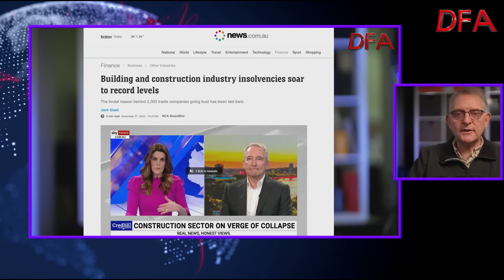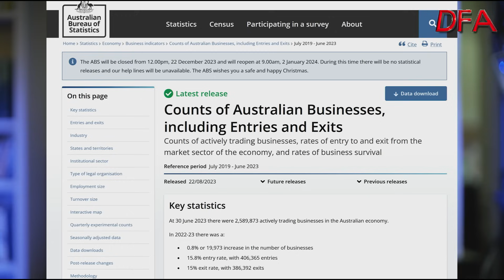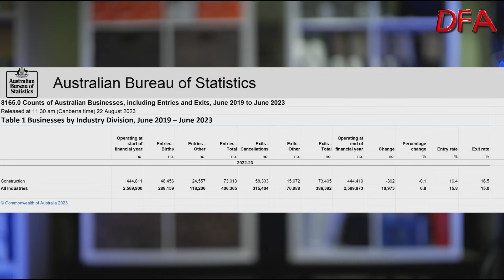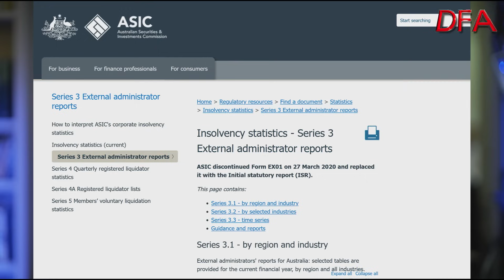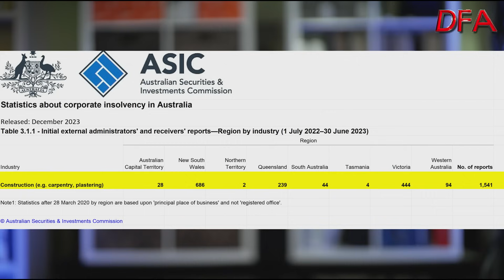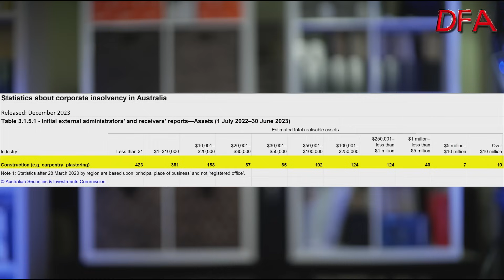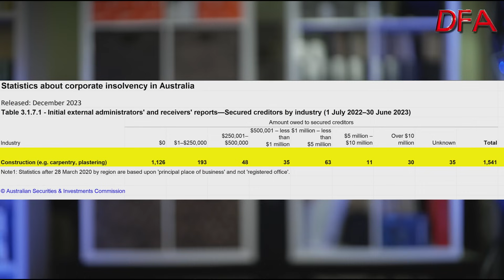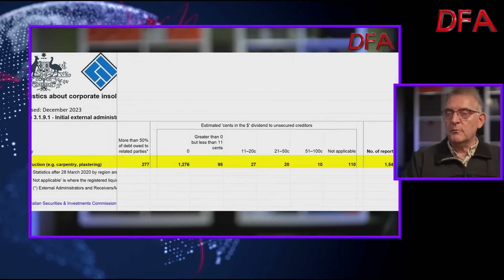Construction Firms Are Failing Faster Than Ever!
News.com.au reported that a staggering 2,349 construction firms have collapsed in the past year - with fears more may fall soon.

A “perfect storm” of high interest rates, soaring material costs and an ongoing worker shortage across the Aussie industry have sent tradies into freefall.

Insolvencies in the construction industry have reached an annual record this year, according to fresh data published by the corporate regulator ASIC.
The September quarter was the worst for the industry in 2023, where 785 construction businesses traded as insolvent. Just this month four building companies went bust in the first three days of the month.

And amid a chronic shortage of housing fuelled by Australia’s record overseas migration intake, the collapse of builders, contractors and subcontractors will not only have an immediate impact but could crimp future supply of new homes.

We look in more detail at the numbers...